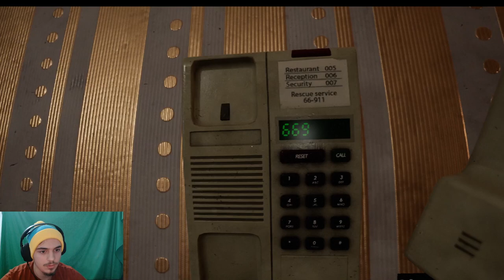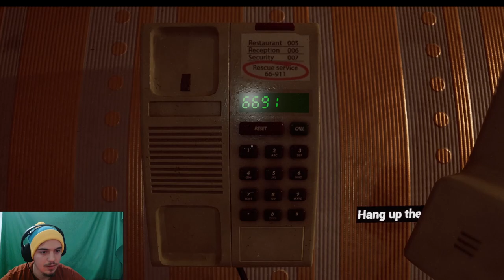The Sanity Inn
In this video I will be playing the sanity inn its a new horror game that just released this year.